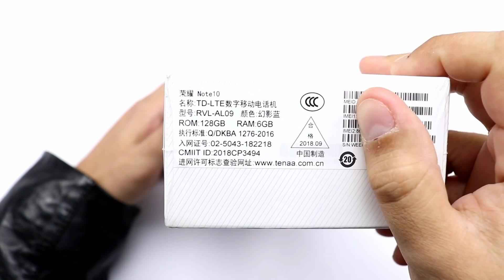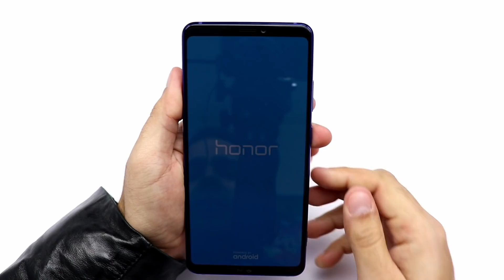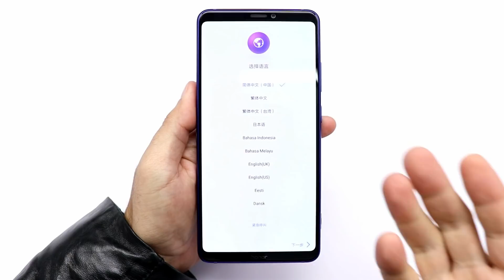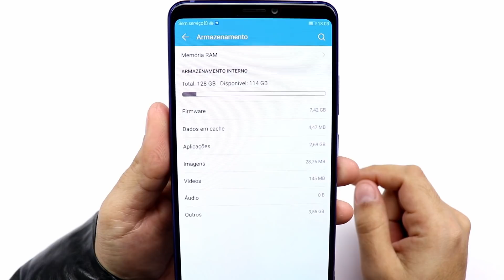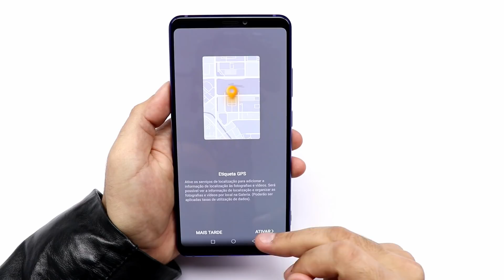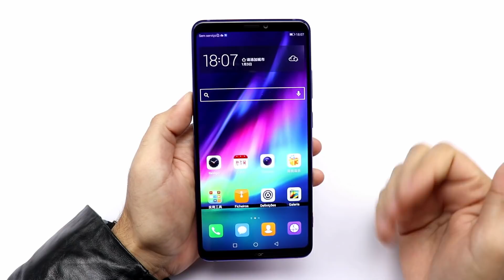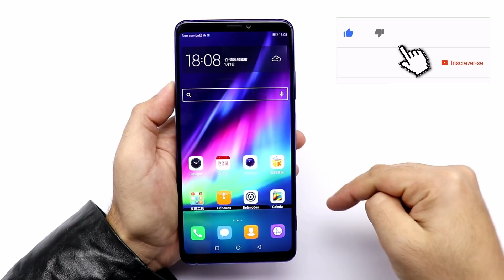O gigante TUNADO ! Huawei HONOR NOTE 10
! ATENÇÃO ! – NÃO marque a opção de DROPSHIPPING na hora de finalizar a compra.

HUAWEI HONOR NOTE 10 - PT BR - Brasil - Portugal – Português – Europe